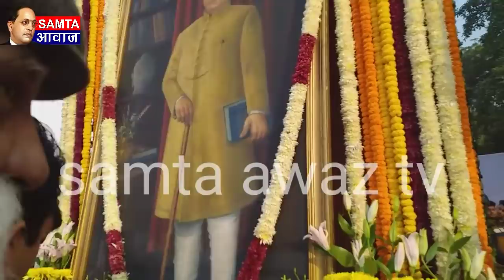संसद में पहुंची भीम आर्मी, चंद्रशेखर ने की मोदी को आखिरी बाय बाय टाटा